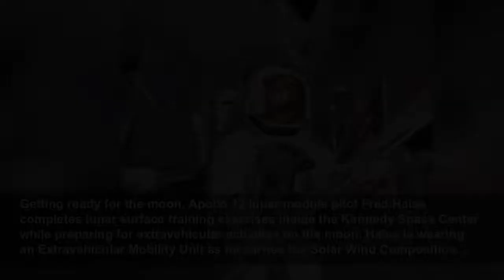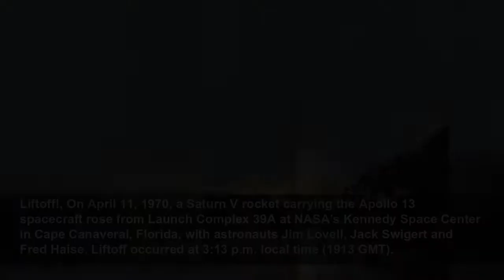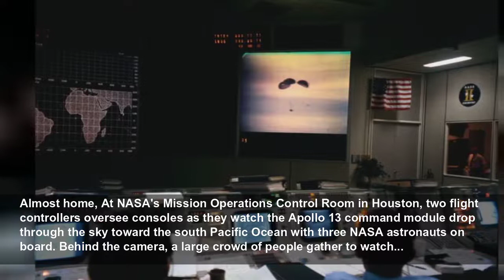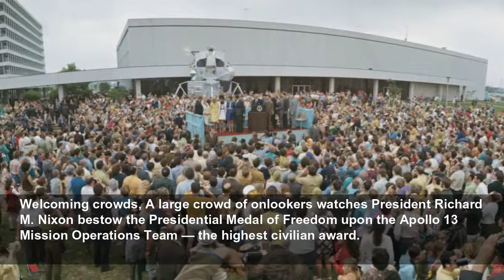NASA's Apollo 13 mission of survival in pictures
Failure was not an option...
Space
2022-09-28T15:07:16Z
NASA's Apollo 13 mission of survival in pictures, On April 17, 1970, with the world anxiously watching, Apollo 13 returned safely to earth. The NASA mission was meant to land on the moon but when an oxygen tank blew up on the aircraft the plan was scrapped. A herculean mission was then...
Apollo 13 crew, The crew of NASA's Apollo 13 lunar landing mission, poses for a group photo shortly before the mission launched in April 1970. From left to right: Apollo 13 Cmdr. Jim Lovell, command module pilot Jack Swigert, and lunar module pilot Fred Haise.
Lunar training, As part of training exercises at NASA's Kennedy Space Center in Florida, astronaut Jim Lovell, commander of the Apollo 13 lunar landing mission, simulates an extravehicular activity on the lunar surface — also known as a "moonwalk" — while inside the Flight Crew Training Building.
Getting ready for the moon, Apollo 13 lunar module pilot Fred Haise completes lunar surface training exercises inside the Kennedy Space Center while preparing for extravehicular activities on the moon. Haise is wearing an Extravehicular Mobility Unit as he carries the Solar Wind Composition...
Heavy lifting, On Jan. 19, 1970, Apollo 13 lunar module pilot Fred Haise practices his moonwalking skills inside the Manned Spacecraft Center (now known as the Johnson Space Center) in Houston. Haise is shown here with a version of the Apollo Lunar Surface Experiments Package as he walks attached...
Lying down on the job?, While seemingly resting, astronaut Jack Swigert, command module pilot for the Apollo 13 mission, prepares for the ensuing launch in the suiting room at NASA's Kennedy Space Center. Swigert replaced astronaut Ken Mattingly on the Apollo 13 crew when it was discovered that...
Landing practice with a "flying bedstead", A test flight of the Lunar Landing Training Vehicle (LLTV) ends as astronaut Jim Lovell lands on a runaway at Ellington Air Force Base near Houston. Nicknamed the "flying bedstead," the LLTV allowed astronauts to master the intricacies of landing on the...
Water egress training, The Apollo 13 lunar landing mission prime crew members Jim Lovell (left), Fred Haise (right) and Ken Mattingly (behind Haise) prepare for water egress training inside Building 260 at the Manned Spacecraft Center in Houston. Mattingly, who was originally slated to fly on the...
Underwater, In a water tank inside the Manned Spacecraft Center in Building 260, astronaut Ken Mattingly, the original command module pilot of Apollo 13, completes a water egress training exercise.
Training in Hawaii, During a December 1969 simulation, astronaut Jim Lovell, commander of the upcoming Apollo 13 lunar landing mission, practices with a scoop from the Apollo Lunar Hand Tools. The lunar surface traverse exercise took place at the Kapoho, Hawaii training site.
Practice for the day, Two crewmembers of NASA's Apollo 13 lunar landing mission practice using tools from the Apollo Lunar Hand Tools and a gnomon. Astronauts Jim Lovell (left) and Fred Haise are pictured carrying cameras and communications equipment during the simulation.
EVA walkthrough, At NASA's Kennedy Space Center in Florida, Apollo 13 astronaut Jim Lovell participates in a simulation of the extravehicular activity, or "moonwalk" timeline. Lovell moves carrying two sub-package mockups of the Apollo Lunar Surface Experiments Package. In the background to the...
Lunar exploration plans, In January of 1970, teams laid out where the Apollo 13 lunar landing mission would occur, seen here in relation to the two previous NASA lunar landings (Apollo 11 and Apollo 12). Apollo 13 was proposed to land in the highlands north of Fra Mauro. The Apollo 12 mission,...
Testing the tools, During an extravehicular activity walkthrough on Jan. 28, 1970, astronaut Fred Haise, Apollo 13 lunar module pilot, uses an Apollo Lunar Surface Drill to make a 10-foot (3 meters) hole for a heat flow probe. On the lunar surface, an electronic instrument will measure the...
Liftoff!, On April 11, 1970, a Saturn V rocket carrying the Apollo 13 spacecraft rose from Launch Complex 39A at NASA's Kennedy Space Center in Cape Canaveral, Florida, with astronauts Jim Lovell, Jack Swigert and Fred Haise. Liftoff occurred at 3:13 p.m. local time (1913 GMT).
Mapping the trip, Using a photographic illustration of the Far Mauro area of the moon, the scheduled traverses for Apollo 13's extravehicular activities (EVAs) are laid out. The lunar module was supposed to land at the center-most red dot, and the first moonwalk would have followed the red path,...
Mission Control, On April 13, 1970, Eugene F. Kranz, one of four Apollo 13 fl